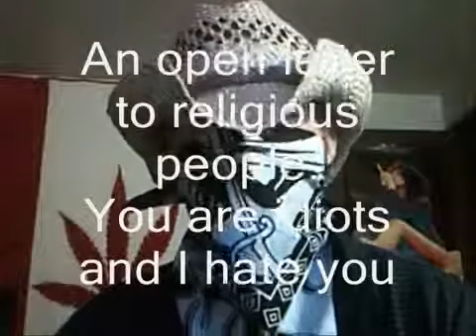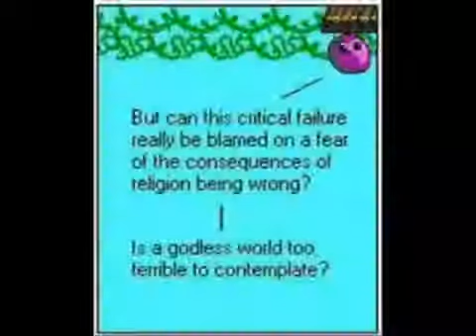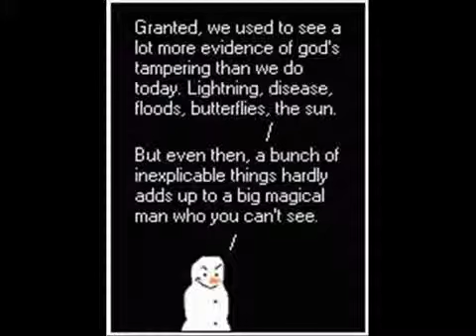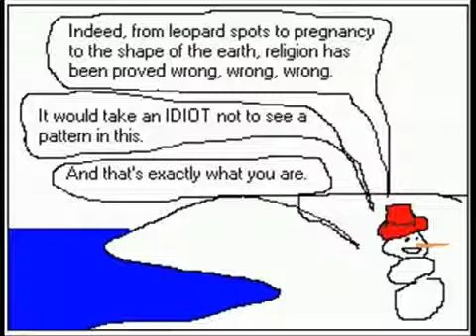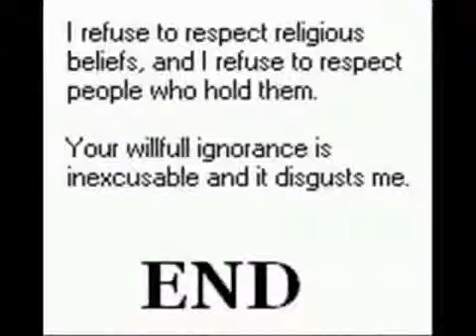An Open Letter to Theists mirror - edited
Original video: watch?v=esEHUc-KBAo
Original Author: subn0rma1
I copied from: watch?v=rEamXwysjUA
Author: The FakeHardCase
I'm only mirroring.